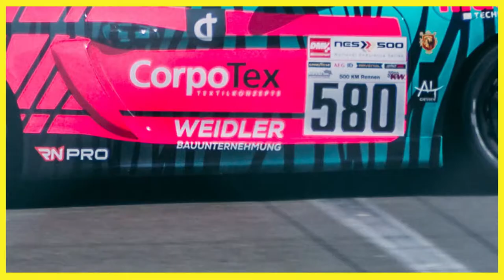DTM-Champion Martin Tomczyk über Simracing, Faszination Le Mans und den BMW M4 GT3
INTERVIEW – Wir haben uns sehr gefreut, mit DTM-Ikone Martin Tomczyk über Simracing, seinen eigenen Rennsimulator, unsere Faszination für Le Mans und den neuen BMW M4 GT3 zu sprechen.

Dazu haben wir einen spannenden VLOG an diesem Tag für euch aufgenommen, den ihr euch nicht entgehen lassen solltet!

Wenn euch das Video gefällt, lasst gerne ein Like und einen Kommentar da!

Samsung C49RG94SSU (49 Zoll) Curved Gaming Monitor (1440p)*

Maßgeschneiderte PC Hardware-Konfiguration:
Arbeitsspeicher: 16GB G.Skill Trident Z Neo DDR4-3600 DIMM CL16 Dual Kit*
Grafikkarte: 8GB MSI GeForce RTX 2070 SUPER GAMING X TRIO Aktiv PCIe 3.0 x16 (Retail)*
Tower: NZXT H710 Midi Tower without power supply white*
Festplatte: 500GB Samsung 970 Evo Plus M.2 2280 PCIe 3.0 x4 NVMe 1.3 3D-NAND TLC (MZ-V7S500BW)*
Festplatte: 1000GB Samsung 970 Evo M.2 2280 PCIe 3.0 x4 NVMe 1.3 3D-NAND TLC (MZ-V7E1T0BW)*
Prozessor: AMD Ryzen 5 3600 6x 3.60GHz So.AM4 BOX*
CPU Kühler: Corsair Hydro Series H100i RGB PLATINUM*
Motherboard: MSI MPG X570 GAMING EDGE WIFI AMD X570 So.AM4 Dual Channel DDR4 ATX Retail*
Netzteil: 700 Watt be quiet! Pure Power 11 CM Modular 80+ Gold*

SIMRACING | MOTORSPORT | VLOGS

Viele Simracer träumen davon Rennfahrer zu werden. Ich habe es geschafft und lasse euch - Simracing-Fans und Motorsport-Enthusiasten - an meinen Erfahrungen teilhaben. Welche Stories ich dabei erlebe und was ich dabei lerne, erfahrt ihr auf KEEPONRACING.DE. Hier teste ich die neuesten Rennsimulationen und Simracing Hardware und versorge euch mit den aktuellsten News aus der E-Sports-Racing-Welt.